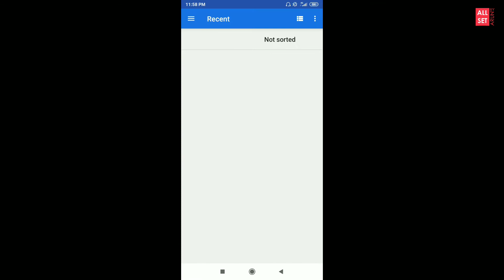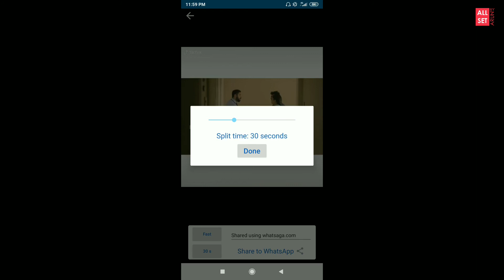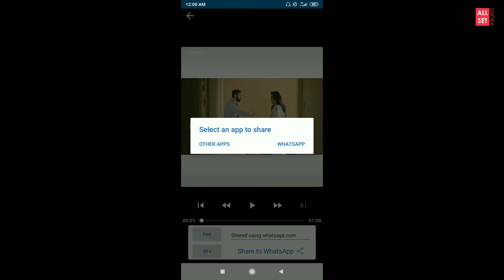How to set long video status in whatsapp | Malayalam | All set by Arun